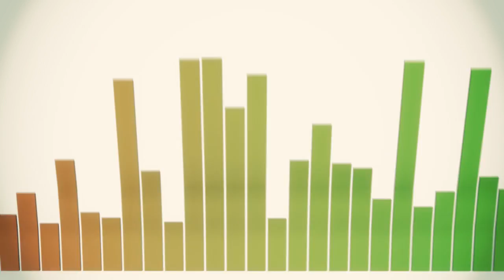My New Intro! by ALSxEditing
I think it turned out just perfect! :)
Inspired by GreyScaleGorilla's tutorial.